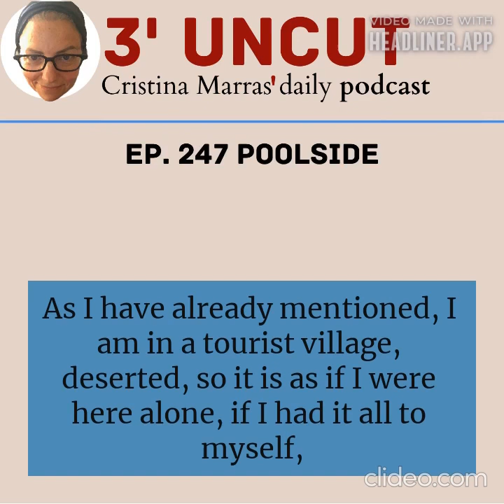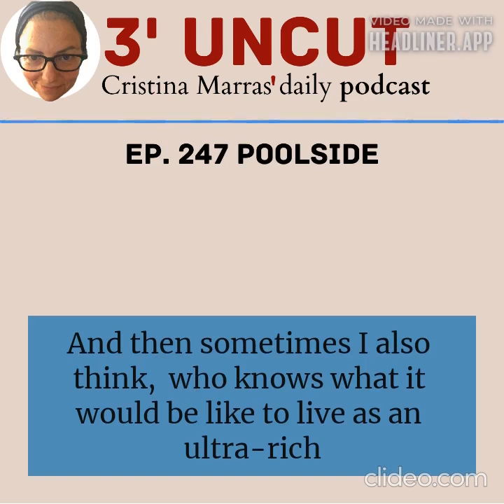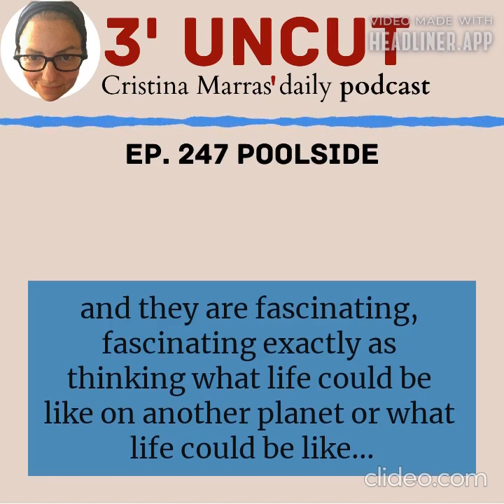3 uncut 247 Poolside PODCAST by Cristina Marras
I say something obvious, that is that the comforts of life make life more peaceful and happy, and starting the morning well, prepares you to feel well for the rest of the day. I don't know if you can hear it, because I am recording from mobile phone -  you will have realised the sound in the last few days is not the best, anyway in the background there is the noise of the swimming pool, this slight luxuriance of the water that goes back and forth inside this very nice pool, very large. As I have already mentioned, I am in a tourist village, deserted, so it is as if I were here alone, if I had it all to myself, and among the various benefits of this place there is a swimming pool, I am starting my mornings doing laps, which is something that I miss a lot because in Cagliari there is no pool where you can simply go for laps, you can access the pool but you have to sign up for a swimming course, so there is no free access to the pools simply to do laps. Well, I started with this obvious consideration because when I find myself having luxuries that I usually don't have, I realise how much I'd love to have these luxuries at home too, or rather I realise how they really change the rest of your day. And then sometimes I also think,  who knows what it would be like to live as an ultra-rich and you have a lot of people who clean your house, cook for you, undertake all those unpleasant tasks like going to offices... who knows what it would be like to be Madonna, not the madonna in heaven but the singer who has, I think I read it somewhere, that in addition to all the service staff she also has, inside the house, a hairdresser, a manicurist, a beautician, so while I just take a shower, Madonna calls her hairdresser instead and says, I have to wash my hair, do the styling. Who knows what it's like to live like this. They are worlds completely unknown to us, or rather to the most, completely unknown, and they are fascinating, fascinating exactly as thinking what life could be like on another planet or what life could be like... yes if you were born in a completely different situation, and sometimes these comparisons also take on dark aspects. Because from wondering what it would be to live as Madonna lives, to think what would it be like to live like one of the many women in Afghanistan today, the step is short, and it is terrifying and frightening.